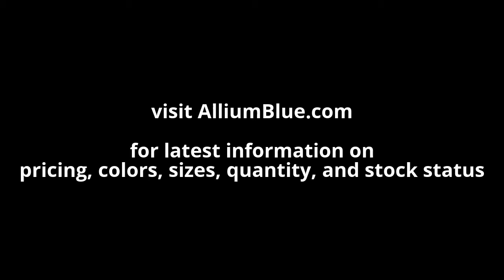Swarovski 1128 - Channel Round Stone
Swarovski Crystal 1128 - Channel

Sizes options:
    PP32 (4.1mm)
    SS29 (6.3mm)
    SS39 (8.4mm)

Colors Options:
Amethyst U (204)
Aquamarine U (202)
Crystal Aurore Boreale U (001AB)
Crystal Golden Shadow U (001GSHA)
Crystal U (001)
Emerald U (205)
Jet U (280)
Jonquil U (213)
Light Amethyst U (212)
Light Sapphire U (211)
Peridot U (214)
Rose U (209)
Sapphire U (206)
Siam U (208)
Topaz U (203)